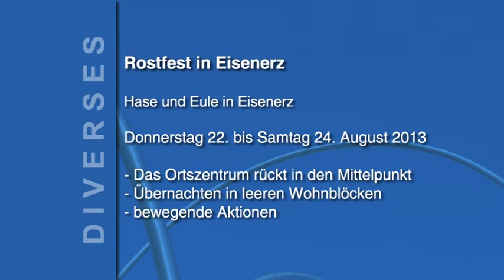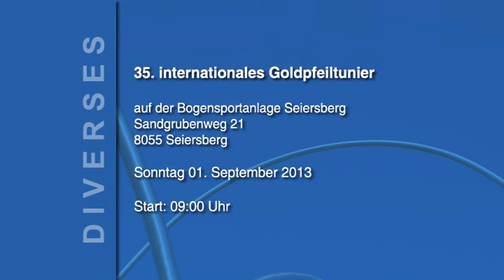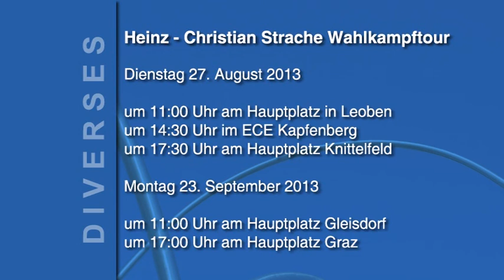Veranstaltungskalender Steiermark 1 KW34